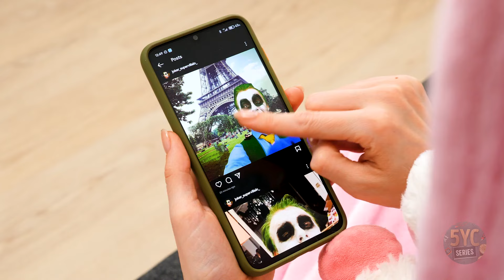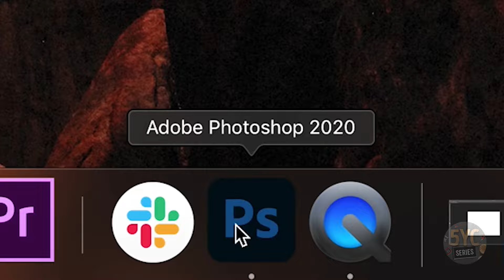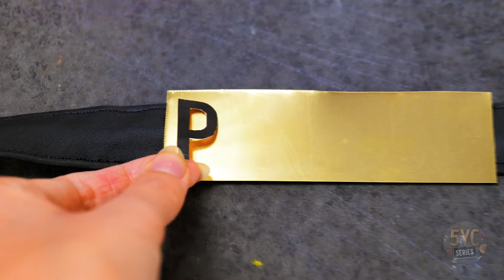Harley Quinn Crazy Head Transformation || DIY Harley Quinn's Miniature Room Is Right In Her Head! 💥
Diving into the tumultuous world of the Joker's love life is no easy feat. The sheer unpredictability of this diabolical character keeps one's nerves on edge. Who better than Harley Quinn to grasp this turmoil? Her rollercoaster romance with "Pudding" sends her emotions spiraling, even prompting enigmatic voices to chime in!

But hold onto your hats, because today unveils an unprecedented peek into Harley Quinn's mind! Brace yourselves for an astonishing adventure as we craft a hyper-realistic journey through her innermost thoughts. Get ready, folks, because this is about to get seriously awesome!

Our arsenal includes a mannequin, an array of tools, styrofoam, paper, paints, polymer clay, wooden sticks, a wig, accessories, and an intriguing lineup of supplies showcased in our forthcoming video. Picture this: Harley's sanctum takes shape, complete with her furry confidants! Can you recall their names? This chamber mirrors reality, boasting a sofa, coffee table, gentle ambient lighting, and yes, a captivating portrait of the Joker hanging on the wall. A secret staircase serves as a swift escape route – a getaway to retrieve her treasured bat, cunningly stashed behind an ordinary-looking trash bin.

Imagine the scene: the Joker pushes her buttons, and Harley descends like a whirlwind to confront him, wielding her bat with a vengeance. Their intoxicating blend of craziness and allure is simply irresistible, don't you agree?

In the video's second act, watch in awe as Harley undergoes a stunning transformation. Through a symphony of makeup artistry and styling magic, we elevate her from plain to positively glamorous. Step into our world as we guide you through the metamorphosis, offering expert insights so you can recreate this captivating look at home. Whether you're a Harley Quinn fanatic or simply seeking a makeup marvel, this video is your ticket to excitement!

Our journey starts by banishing stray imperfections from Harley's head. Then, we lavish attention on her skin and eyes, bidding adieu to any unwanted blemishes. Wax strips take center stage, taming unruly hair, while a rejuvenating scrub revitalizes her complexion. Harley's hair gets a touch-up, and a fresh makeup palette emerges. The final flourish? Elegant jewelry to crown the transformation.

00:00 DIY Harley Quinn's Miniature Room Is Right In Her Head!
09:19 Ugly to Beauty *The Harley Quinn Crazy Head Transformation*

Before you dash off, be sure to explore more riveting content on our channel – a treasure trove of captivating videos awaits!